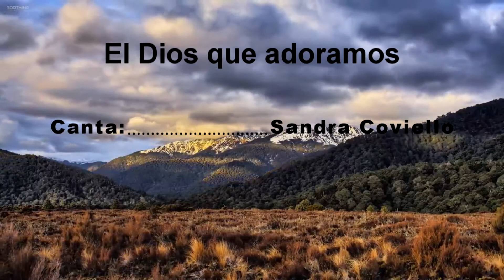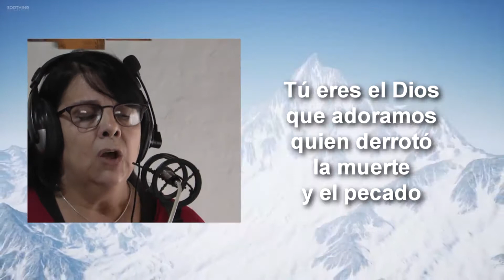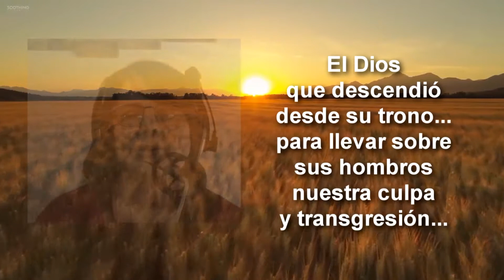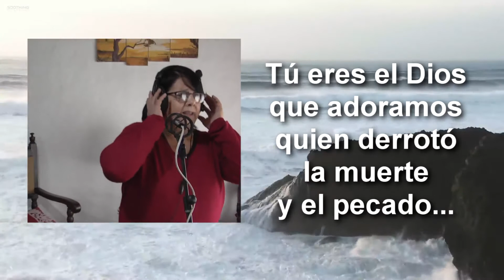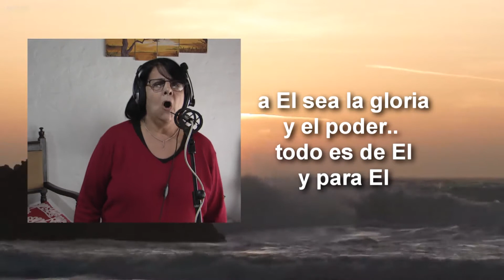El Dios que adoramos V2